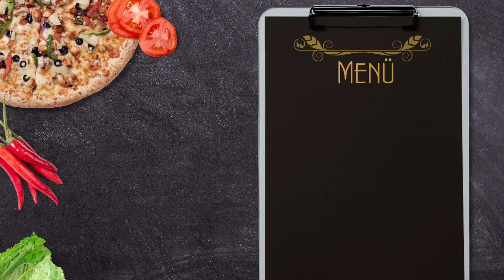HYDERABADI CHICKEN MASALA / HYDERABADI MASALA CHICKEN RECIPE / HYDERABADI MURGH MASALA RECIPE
In this video you will see how to make Hyderabadi chicken masala.